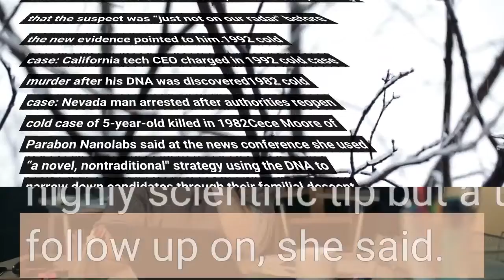Authorities use DNA from coffee cup to solve cold case murder from over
LANCASTER, Pa.— Authorities have announced an arrest in the stabbing death of a 19-year-old woman in Pennsylvania almost a half-century ago, crediting advances in DNA technology and genetic genealogical research. Lancaster County prosecutors and Manor Township police said Monday that a criminal homicide charge had been filed against 68-year-old David Sinopoli in the December 1975 murder of Lindy Sue Beichler.“Lindy Sue Beichler was 19 when her life was brutally taken away from her 46 years ago in the sanctity of her own home,” District Attorney Heather Adams said. She said she hoped the arrest “brings some sense of relief to the victim’s loved ones and to the community (who) for the last 46 years have had no answers.”Biechler, a flower shop clerk who had gotten married about a year earlier, was killed in the living room of her suburban Lancaster apartment after she returned from grocery shopping. She was stabbed 19 times; prosecutors said evidence at the scene suggested a sexual motive and investigators believed the killer knew her. In 2019, prosecutors released composite images of a man they said left DNA evidence at the scene. The following year, prosecutors sought further genetic analysis that pointed to Sinopoli, who previously lived in the same four-unit apartment complex. In February, investigators “surreptitiously obtained DNA from Sinopoli from a coffee cup he used and threw into a trash can before traveling at the Philadelphia International Airport," authorities said.“This case was solved with the use of DNA, and specifically DNA genealogy, and quite honestly without that I don't know that we would have ever solved it," Adams said, adding that the suspect was “just not on our radar" before the new evidence pointed to him.1992 cold case: California tech CEO charged in 1992 cold case murder after his DNA was discovered1982 cold case: Nevada man arrested after authorities reopen cold case of 5-year-old killed in 1982Cece Moore of Parabon Nanolabs said at the news conference she used “a novel, nontraditional" strategy using the DNA to narrow down candidates through their familial descent from a particular area and town in Italy and following up with public records, social media and other resources. Such research, she stressed, only provides a lead or tip — “a highly scientific tip but a tip just the same" — for investigators to follow up on, she said. Sinopoli was arrested at his Lancaster home Sunday and was being held without bail on a charge of criminal homicide. Court documents don't list an attorney representing him; a message seeking comment was left at a number listed in his name.